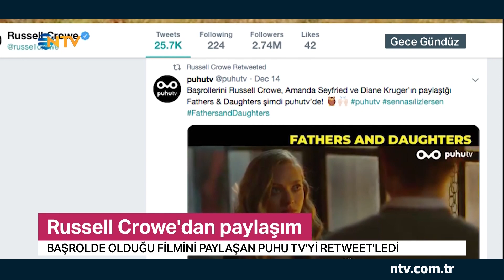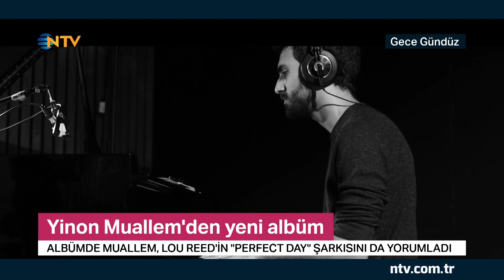Emre Altuğ, 20. sanat yılını Gece Gündüz'de kutluyor (16 Aralık 2019)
Müzisyen ve oyuncu Emre Altuğ, 20. sanat yılını TİM'de gerçekleşecek özel bir konserle kutluyor. Altuğ, 20 yıla sığdırdığı başarılarını, albümlerini, oyunculuk kariyerini ve gelecek hedeflerini konserden sadece saatler önce 16 Aralık Pazartesi 17.30'da Gülay Afşar'ın sunduğu Gece Gündüz'de anlatacak.